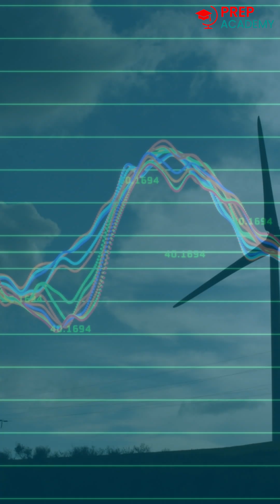Want to study at IIM Bangalore right after Class 12? 🎓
Here’s some exciting news — IIM Bangalore has launched its first-ever undergraduate programmes!

👉 Choose between:
• B.Sc. (Hons) in Economics
• B.Sc. (Hons) in Data Science

Both are 4-year full-time residential degrees with opportunities for internships, global exchange, and industry projects.

Perfect for ambitious students aiming to build strong foundations in Economics, Data, and Business.

Follow @prepacademy.in for more college updates, career insights & exam prep hacks!